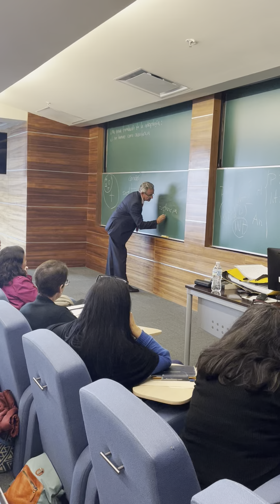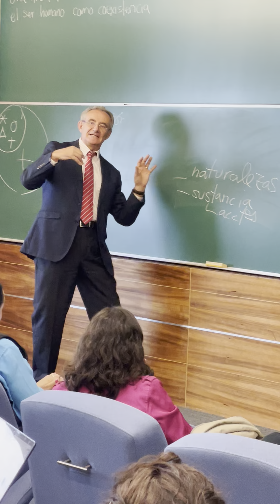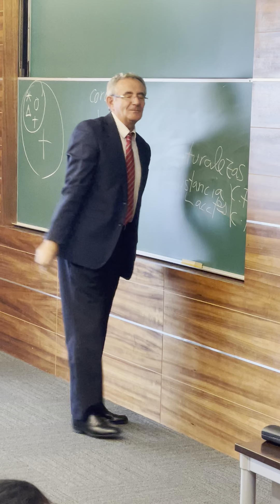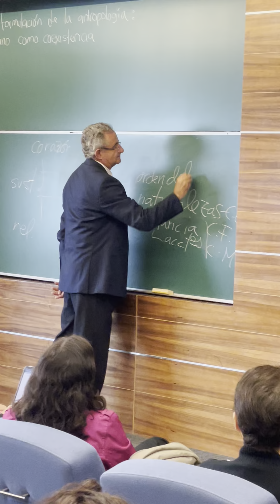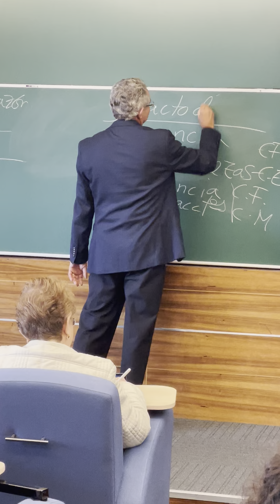¿Por qué el universo tiene un solo acto de ser? (Juan Fernando Sellés)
El filósofo Juan Fernando Sellés explica (desde la filosofía de Leonardo Polo) por qué el universo tiene un solo acto de ser (persistir) y una sola esencia (la letra causalidad). Aquí no aparece su explicación de por qué esto no conduce al monismo. El monismo se excluye a través de la distinción real esse-esentia de Aquino y por la ampliación trascendental de Leonardo Polo que abre paso a la presencia del hombre y concretamente de cada ser personal humano que añade su propio acto de ser (libre) al ser del universo.

Aquí el video de continuación a la pregunta sobre el monismo (publicado en este mismo canal): ¿Cuál es el peligro de la metafísica? El monismo.

Extracto del Curso Presencial "Antropología Trascendental de Leonardo Polo" organizado por Inner Institute en la Sede Santa Fe de la Universidad Panamericana. 3 de julio de 2024.